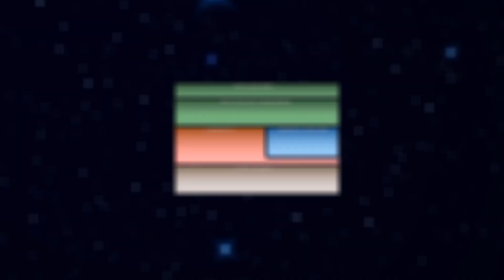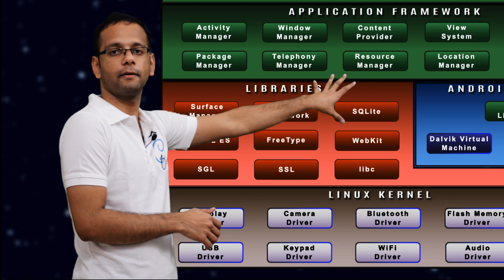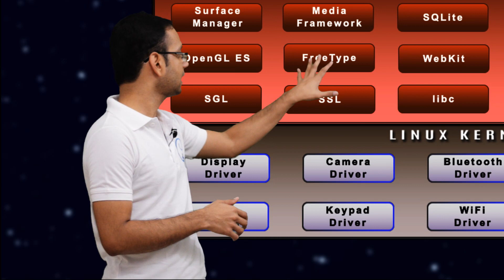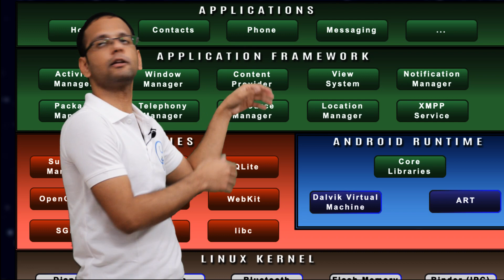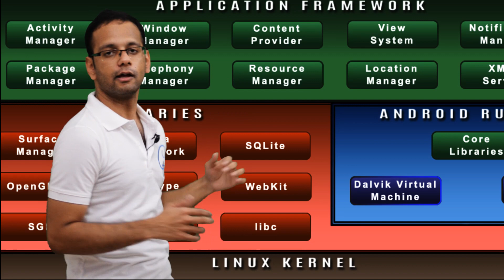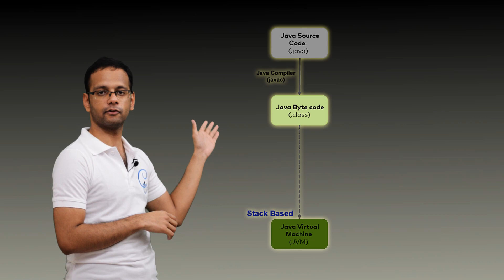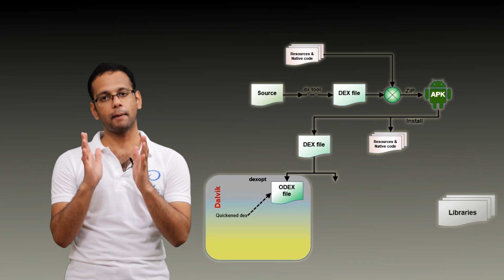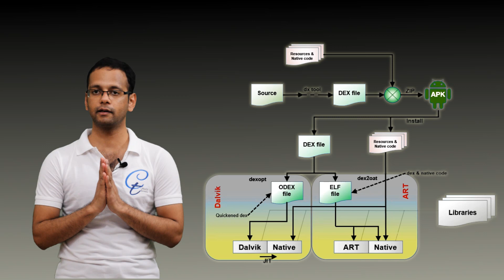Android Training - 02 Architecture Overview [हिन्दी]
This is about the Android OS architecture and ART.

This explains what are the components inside an Android OS stack and few basic explanation about each components.

Also how the Android code executes and difference between Dalvik and Android Runtime(ART).